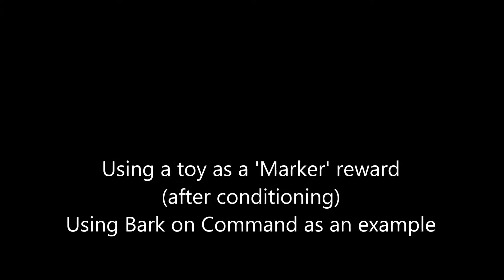Toy Reward with Marker word for Bark on Command.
An example of using a toy as a reward along with a marker word.